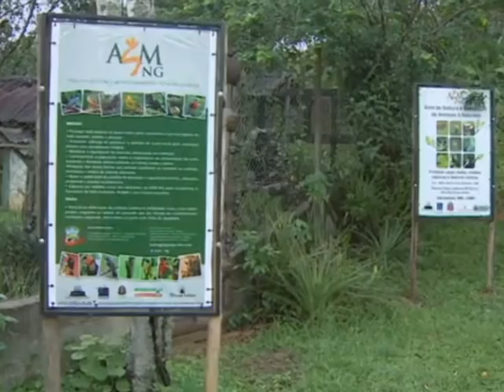Nova Gokula TV Vanguarda mai14